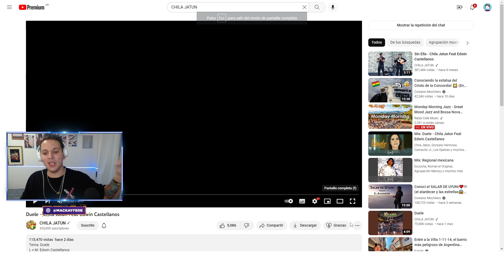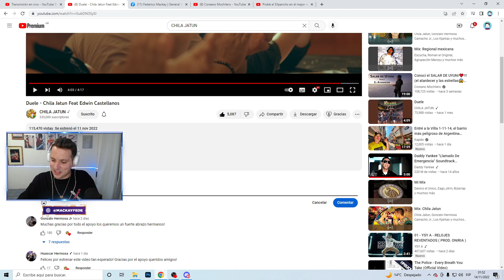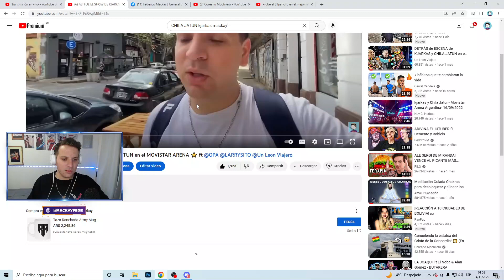REACCION Duele - Chila Jatun Feat Edwin Castellanos ¡FILMADO EN LA CIUDAD DE SUCRE! 😍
► *SEGUIME PARA ESTAR EN CONTACTO*